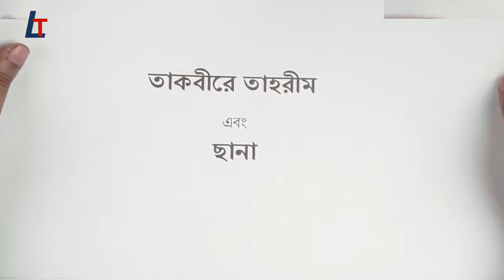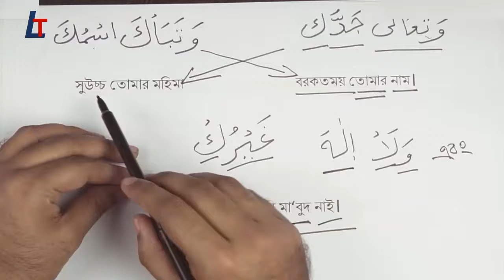তাকবীরে তাহরিম ও ছানা এবং এর অনুবাদ - নামাজ শিক্ষা [Part- 01] Learn Islam